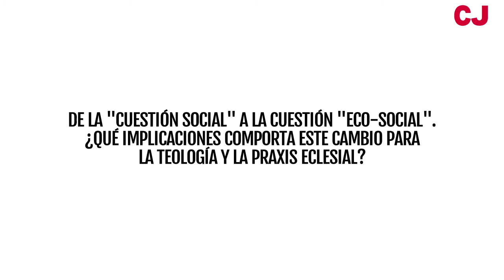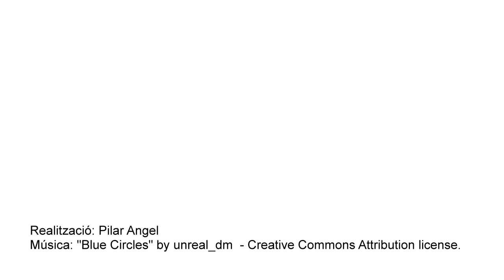Mesa 2: De la “cuestión social” a la cuestión “eco-social” - Santiago Álvarez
Se intuye tras muchos movimientos medioambientales una búsqueda espiritual sincera y hasta un cierto reencantamiento del mundo. En el caso de nuestra fe, si la espiritualidad es la “entraña de la religión”, lo que alimenta y sostiene el discurso y la praxis del creyente, ¿qué sostiene y alimenta el compromiso ecológico?  En las últimas décadas se han acuñado neologismos (justicia climática, justicia medioambiental, deuda ecológica, ecocidio, etc.) y han aparecido nuevos movimientos sociales (a favor de la desinversión –divestment– en combustibles fósiles, por un tribunal internacional para delitos medioambientales, etc.) que indican un cambio de mentalidad respecto a los problemas eco-sociales contemporáneos. Como afecta al diálogo fe-justicia este debate en torno a esta nueva dimensión de la justicia, que incluiría seres no humanos y futuras generaciones.

Aquí tenéis la ponencia de Santiago Álvarez Cantalapiedra, director de FUHEM Ecosocial.